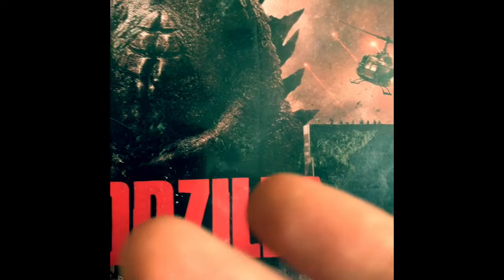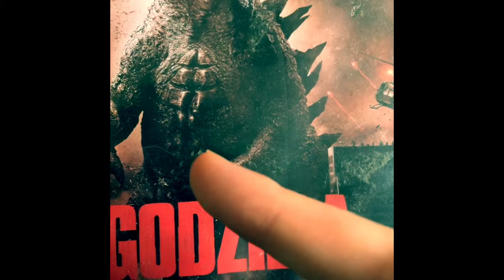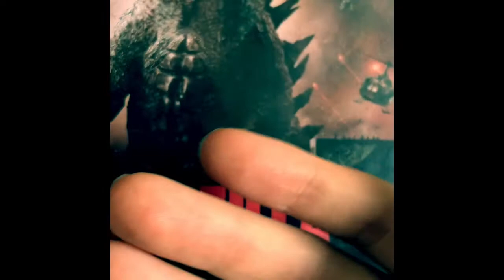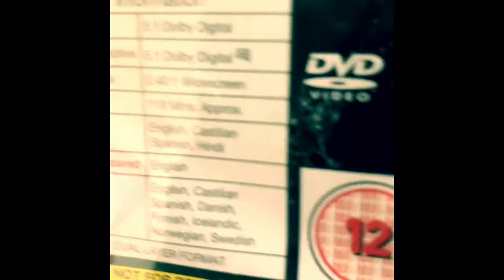Godzilla (2014) | Movie Review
Another review with new intro